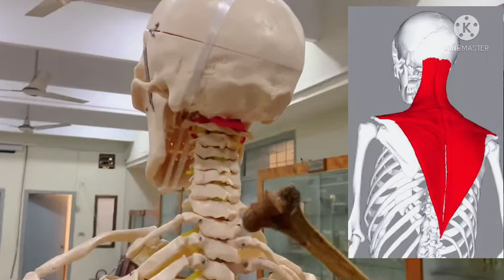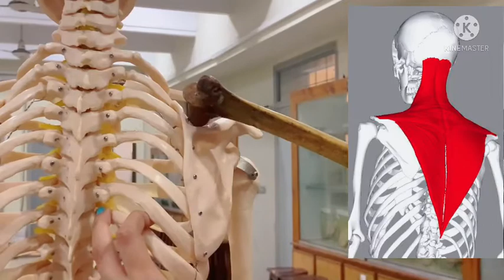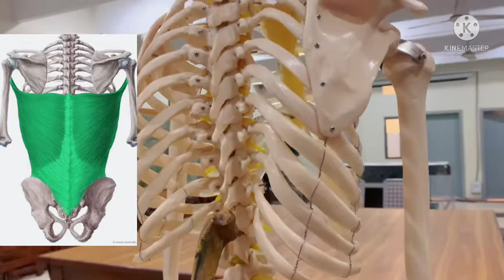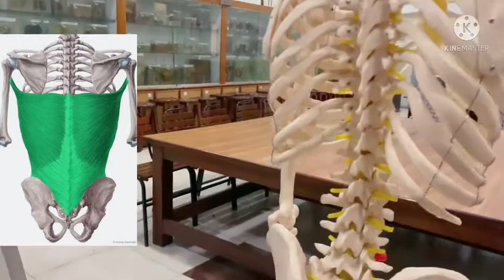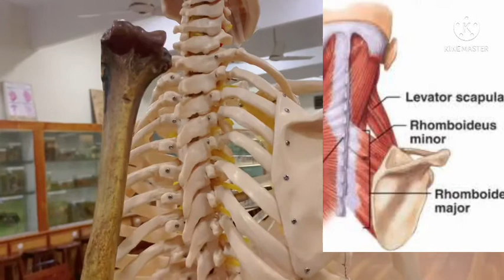Muscles Of the Back | Trapezius | Latissimus Dorsi | Levator | Rhomboids | Attachments & Actions